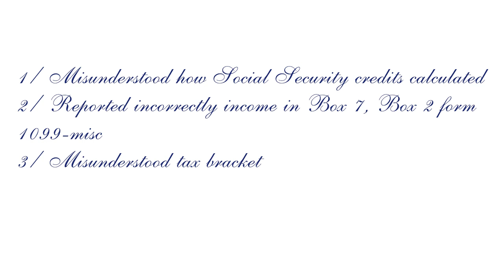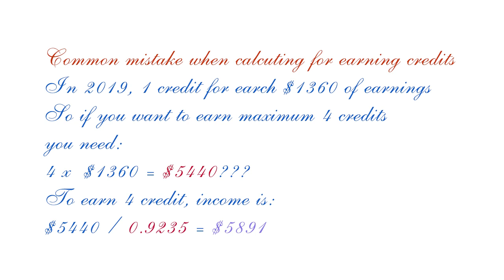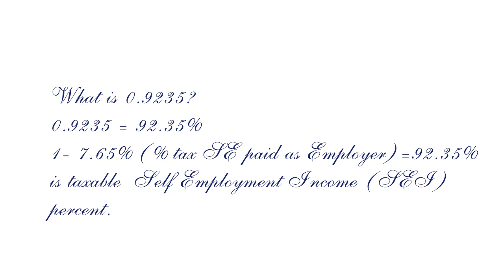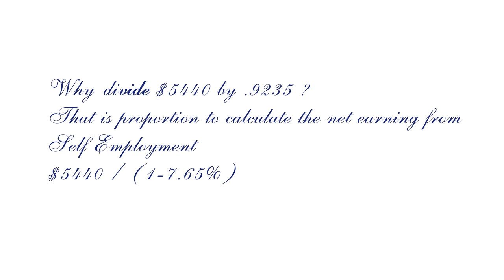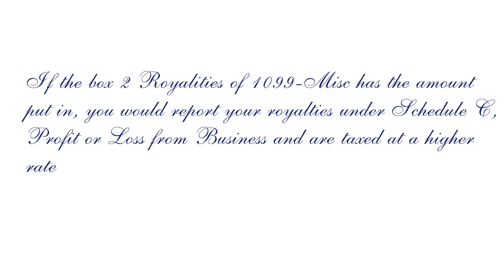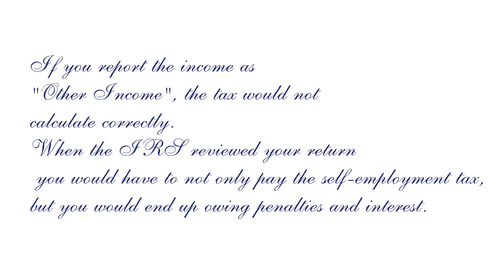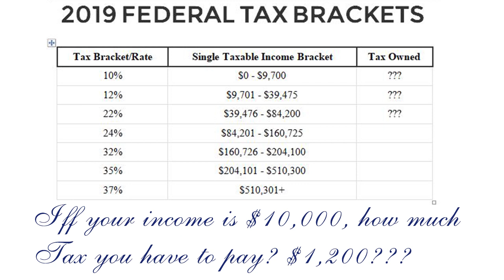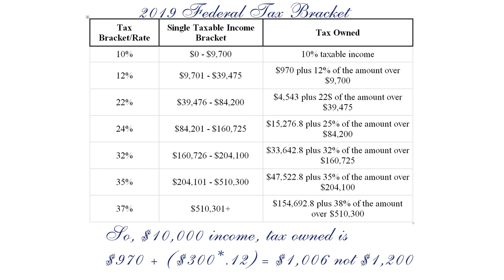Most Misunderstood Social Security Credit, Another Income, Tax Brackets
1- Misunderstood income needed for 4 social security credits
2- Report incorrectly income in Box 7 (non-employee compensation) or Box 2 (royalties) as another income
3- Miscalculated federal tax brackets

* if net earnings from self-employment are under $400, no need to file Schedule C, SE.